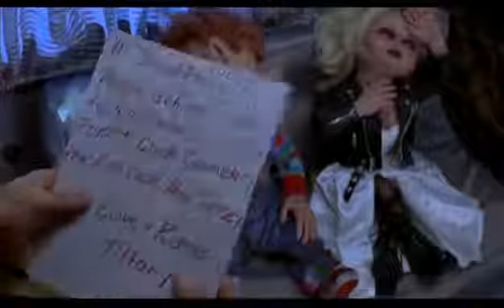A NOIVA DE CHUCK CENA BARBIE MORRA DE INVEJA TIFFANY HD 720P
CURTAM BASTANTE ESSE CENA